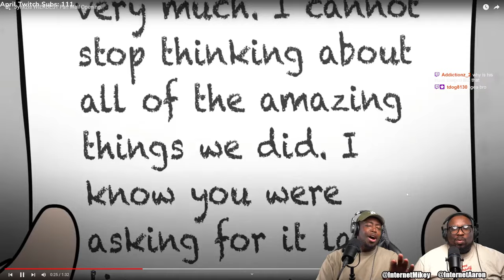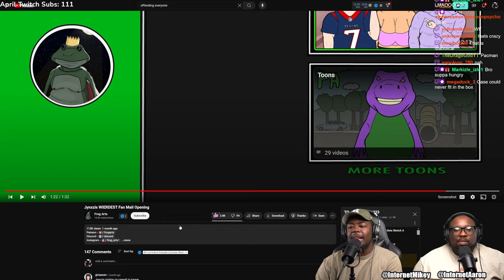Jynxzi gets sketch a GIRLFRIEND!